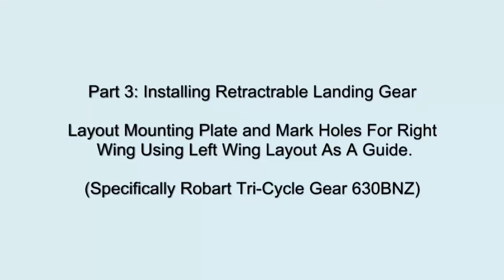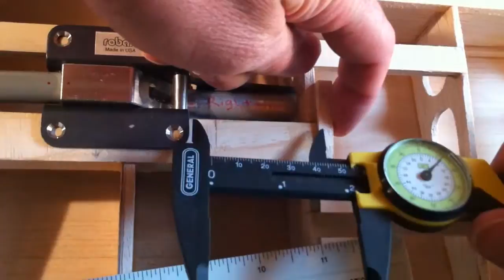Part 3: Determine Mounting Plate Location For RC Plane Landing Gear - Right Wing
This video will show you how to properly locate the best location for rc airplane retractable landig gear in the wing. If you are building scale rc airplanes, then you will want to watch how to install robart retracts in this video.